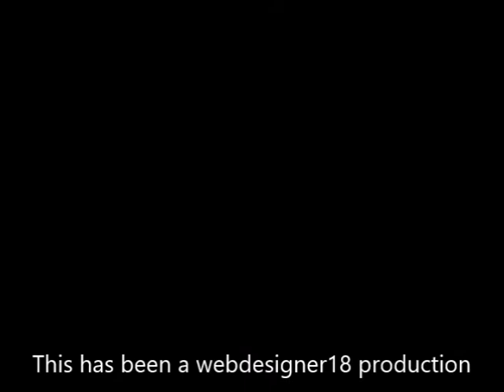Andrew Rants: My Own Channel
Yes, it's time I rant about my own channel. I want to explain a few things and get some feedback. Plus this way I do it before someone else does.